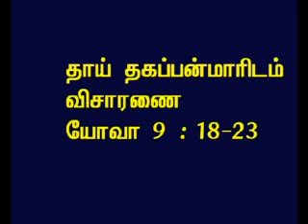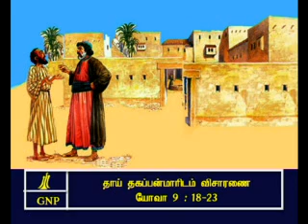TAMIL BIBLE VIDEO COMMENTARY JOHN 9 PART 5